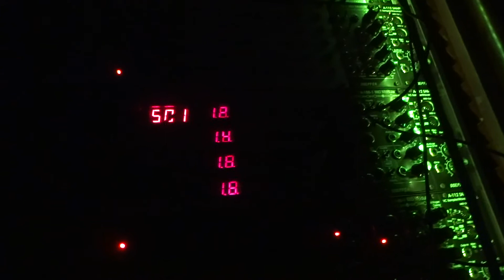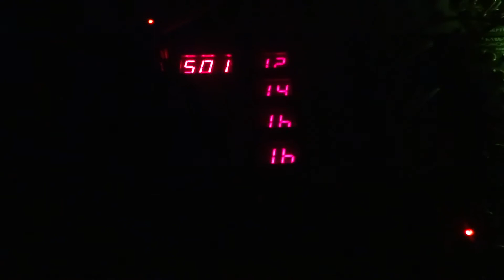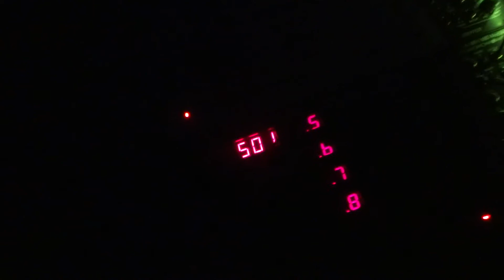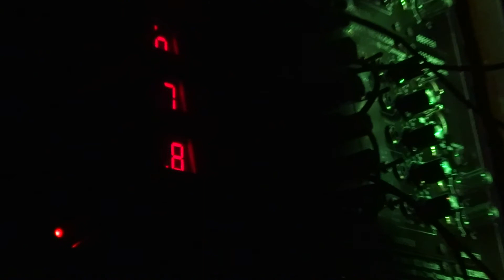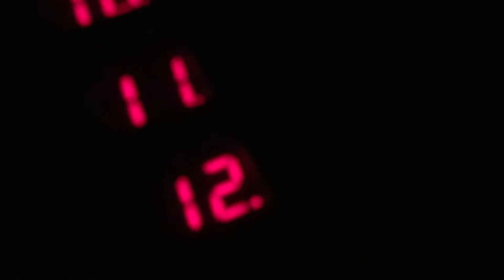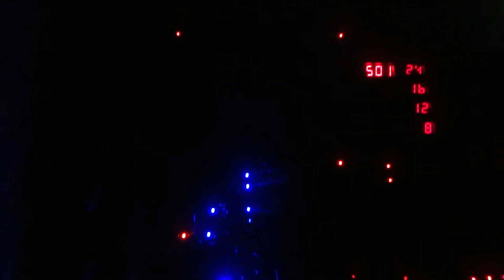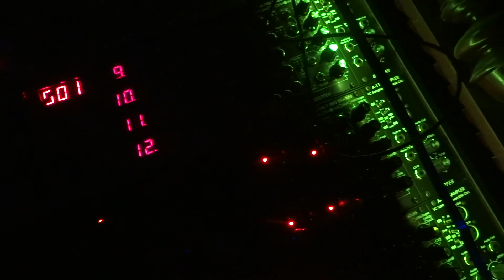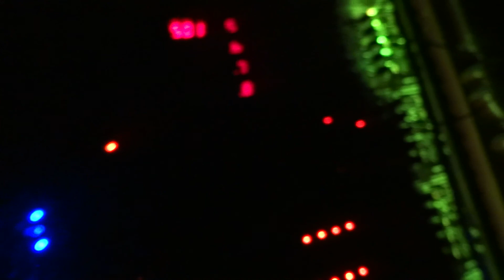Much adoe about Nothing - Eurorack Modular Synth Noise